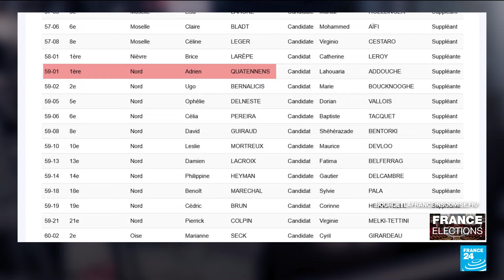France's "New Popular Front" divided as France Unbowed party accused of "purge" • FRANCE 24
Old demons resurface at La France insoumise: often criticized for its lack of internal democracy, Jean-Luc Mélenchon's formation faces new accusations of "purge", five years after the departure of a series of executives. Story by Shirli Sitbon.